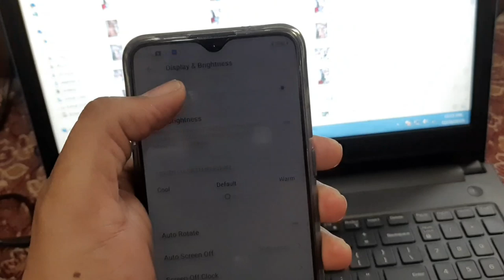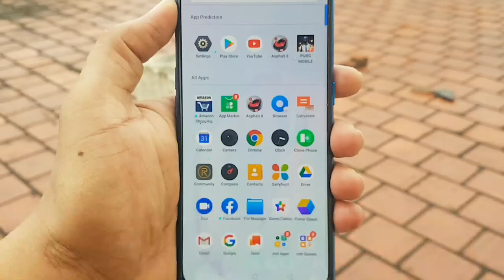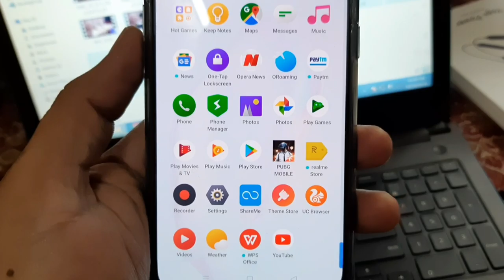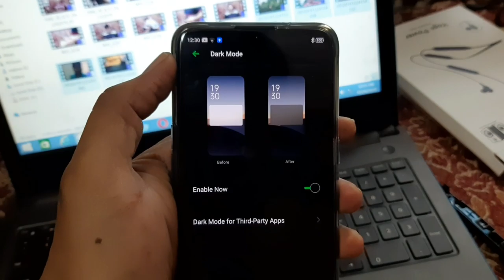Realme X2 full in-depth review in Tamil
Realme has announced its latest smartphone in the mid-range in the form of the RealmeX2. The device has a solid package and is powered by Qualcomm's Snapdragon730G processor and features a 64MPcamera. In this video we have covered indepth review of realme X2 in tamil, we have also covered unboxing of the realme x2 and gaming review of the realme x2 in tamil.
Realme X2 smartphone has a 6.4" SAMOLED screen has the Snapdragon 730G SOC comes with 4/6/8 GB of RAM and 64/128 GB of storage has a quad camera with 64MP main and a 32MP front facing camera it also has a 30W VOOC 4.0 fast charger and comes with 4000 mAh battery.
In this video we have done indepth review of the realme X2 in tamil , we have also covered the full aspects of the realme x2 , darkmode in realme x2 and app lock in realme x2 also camera review of the realme x2 tamil. realme x2 display and realme x2 brightness realme x2 review tamil ,realme x2 unboxing and realme x2 charging test 0 to 100 also realme x2 pubg test in tamil . Realme x2

NOKIA 4.2